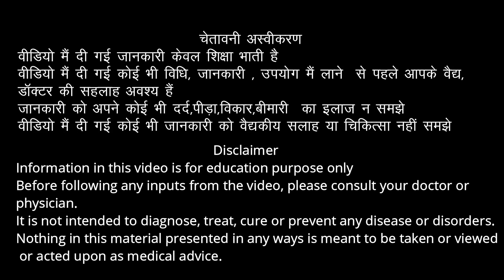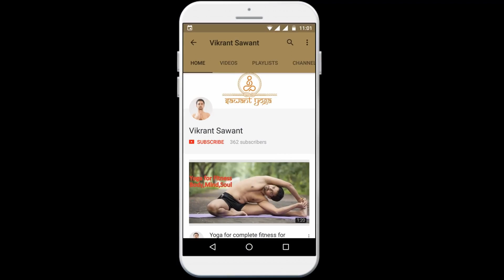जोड़ो के दर्द से छुटकारा _Knee Pain Gone_Part 2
घुटना दर्द होगा छूमंतर बिना ऑपरेशन - पार्ट २_Simple yoga for knee pain treatement